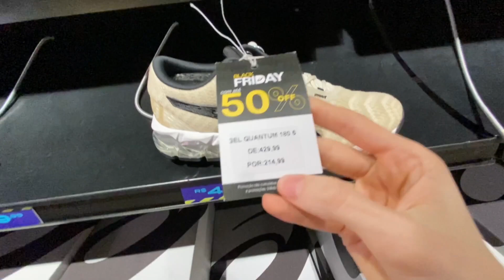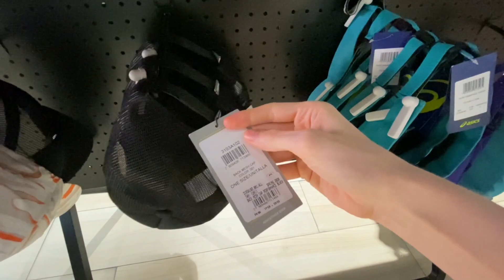Asics Só Marcas outlet-tênis original e barato (Sportbras,shopping light,Adidas, nike, fila,lacoste)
Endereço:  Rod. Pres. Dutra, KM 222,3 - Jardim Santa Francisca, Guarulhos - SP, 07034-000